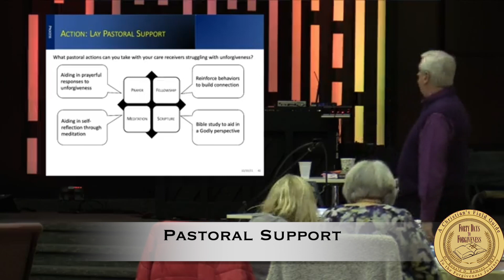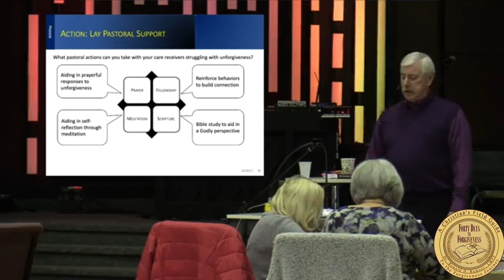Pastoral Support Forty Days to Forgiveness Workshop